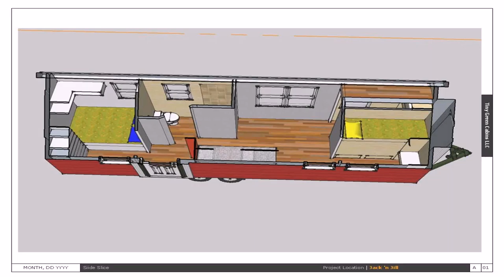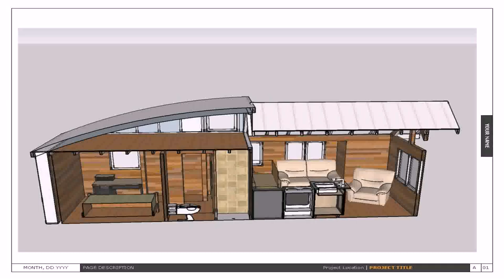Tiny House Floor Plans - Gif Maker DaddyGif.com (see description)